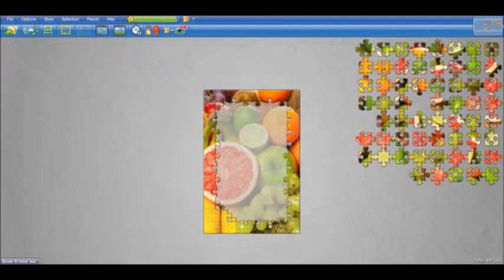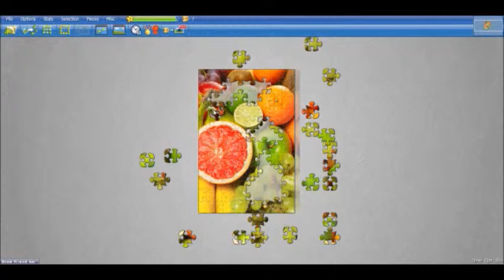Jigsaw World Puzzle 3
Walkthrough of one of many puzzles in the Game Jigsaw Puzzles